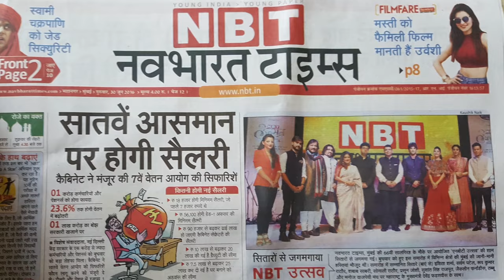Sand Art & Glue Painting dedicated to Maharashtra CM Mr Devendra Fadnavis by Sarvam Patel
Sarvam Patel was invited for 66th Annual Function of NavBharat Times to perform the Sand Art Show & Live Speed Painting.

The magnificent show of Sarvam Patel amidst renowned Celebrities like (Kajol, Tabu , Jacqueline Fernandez,Sushant Singh Rajput , Manoj Bajpayee , Prasoon Joshi & Many ) for Maharashtra CM Mr Devendra Fadnavis.

Sarvam created beautiful story of Mumbai Life by color Sand Art.

The Surprise Act was Glue Portrait Painting of Chief Guest CM Mr Devendra Fadnavis.

Sarvam received great appreciation from CM Devendra Fadnavis for his act.